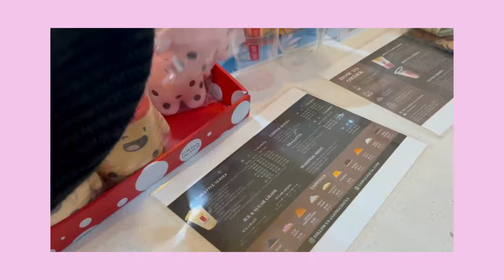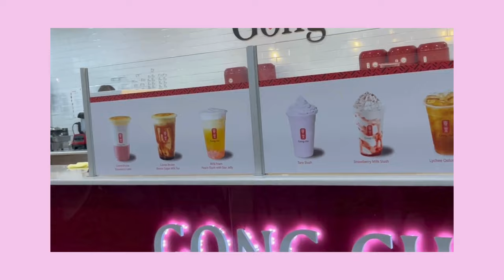Daily Vlog|...or something like that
Countdown to Korea: 95 days ^^

Making these videos made me realize how nice it would be to look back on these when I'm back or a year from now and remember all i went through to finally get to my dream.